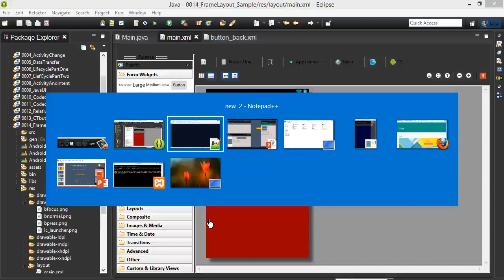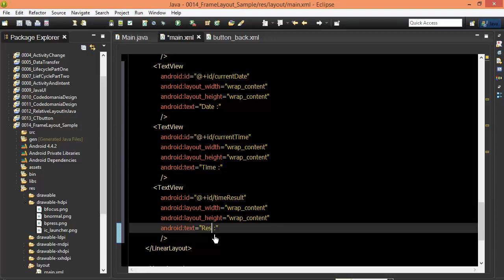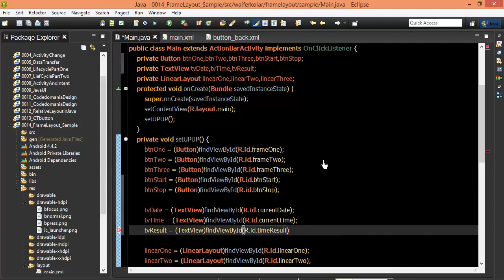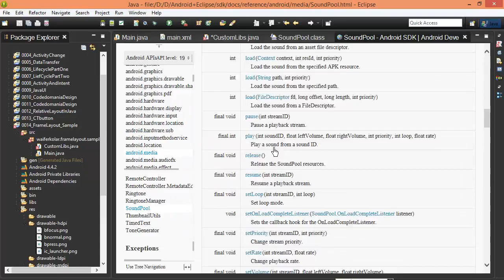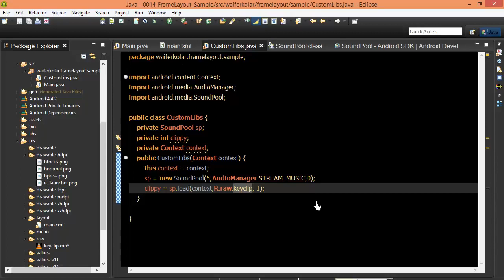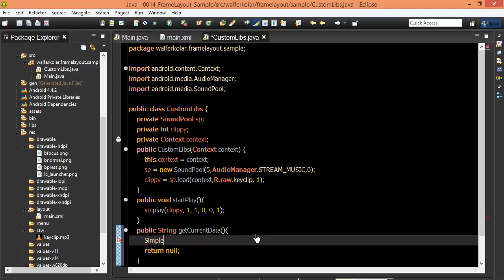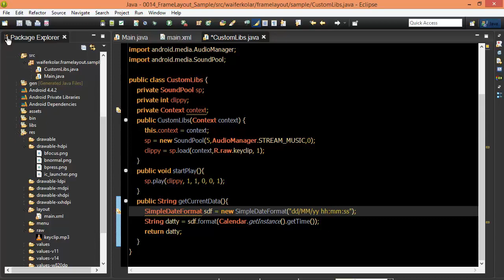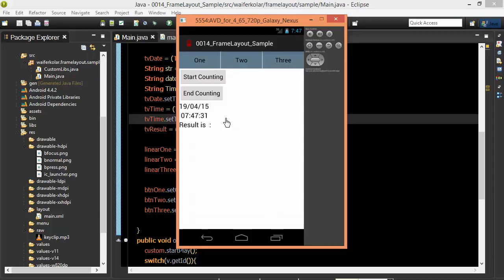Android #71 FrameLayout Three Date Time Getting